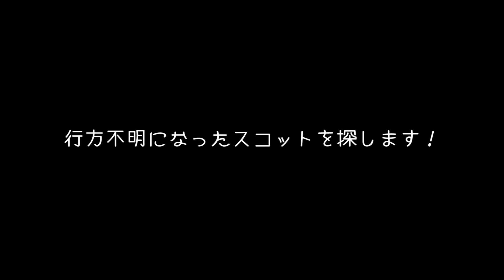【Mist Survival】自宅にセクシー美女がやってきた【アフロマスク】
サバイバルゲーム「Mist Survival」のゲーム実況です。
今回はセクシー美女のレイチェルさんが仲間になります！